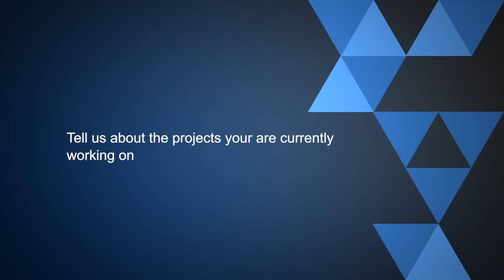Full Interview: Pulse TV One On One Chat With Dorcas Shola Fapson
One of MTV Shuga drama series cast Dorcas Shola Fapson in an interview with Pulse TV talks career, her character in the drama series and much more